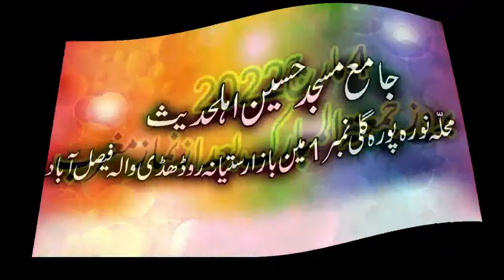Mufti Abdul Rahman Abid Sahib namazo ki hafzat